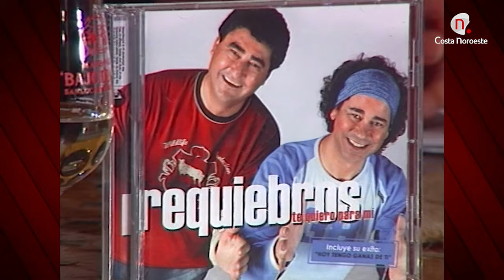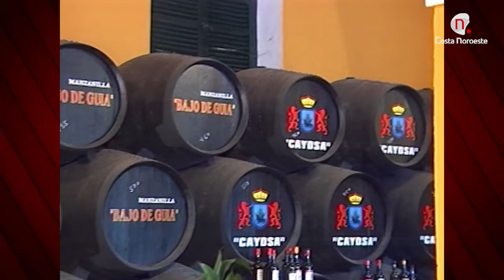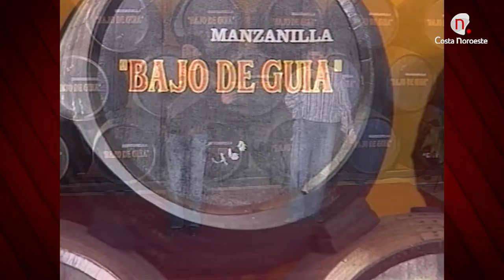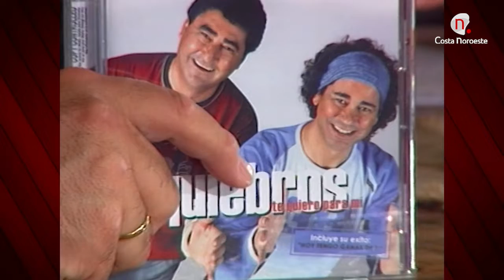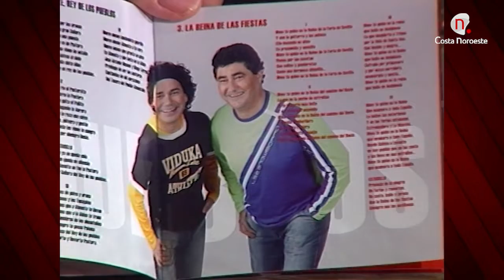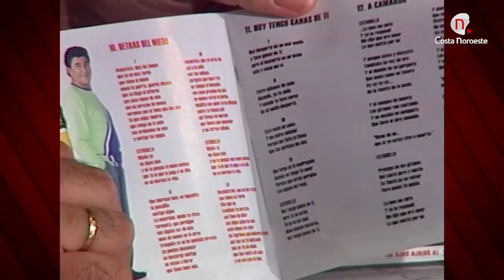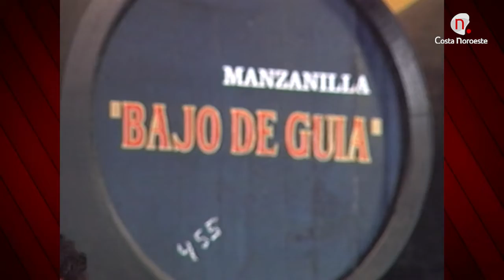Sevillanas para el recuerdo: Requiebros programa 75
En el año 2006 nos visitaban José y Antonio componentes del grupo Requiebros
Nos presentaba el disco "Te quiero para mi"
Programa presentado por Pepe Romero